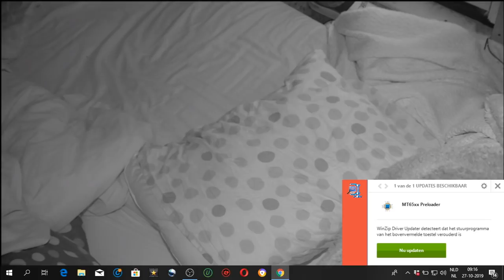Bonje in de kast tussen Jessie en Merel.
Het gaat de afgelopen dagen niet zo lekker, zacht uitgedrukt tussen het koningspaar. Uberhaupt in het team van het koningspaar. Er komen steeds meer scheurtjes en barsten.